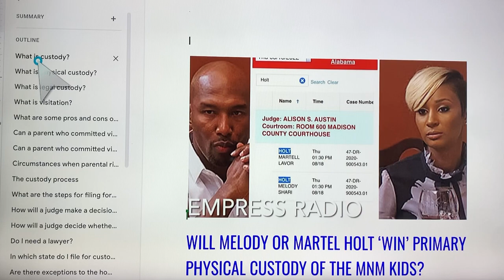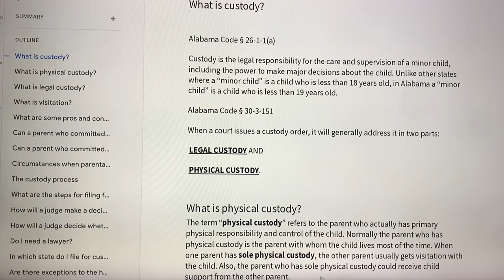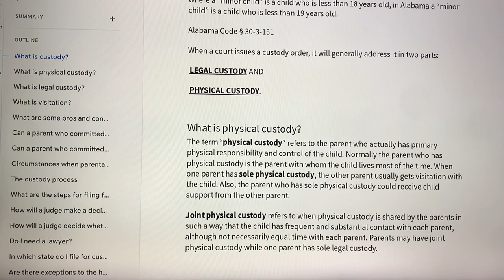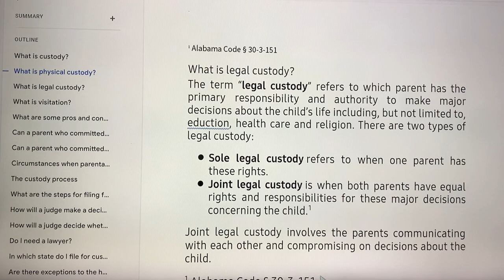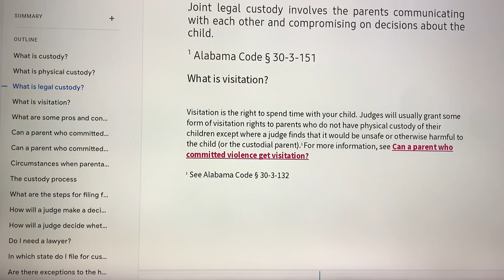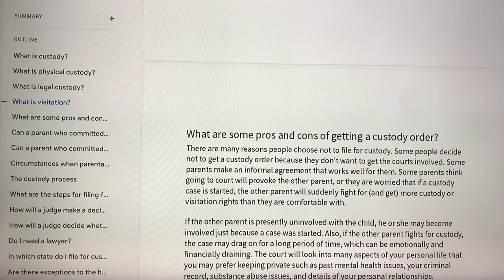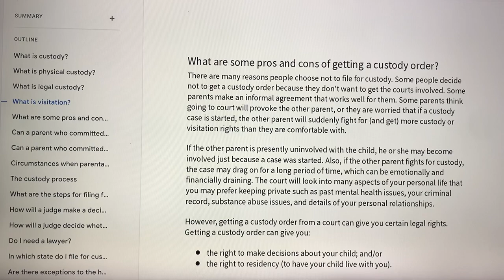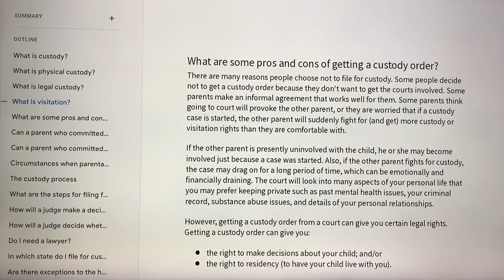Will Melody or Martel ‘Win’ Physical or Legal Custody?